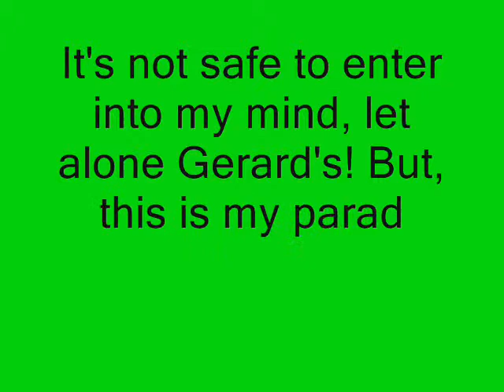My Paradise City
Run while you still can...